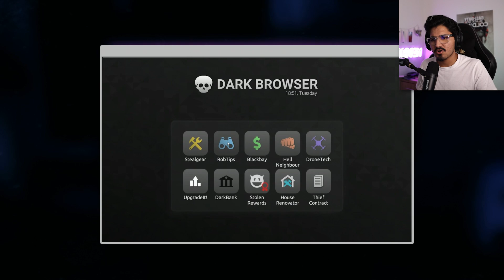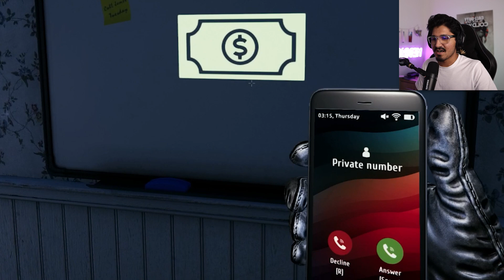I Robbed And Escaped From A PRISON - Thief Simulator [#3]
After Getting Caught By Police, I Robbed This Prison And Escaped With My Associate!

Old Jeans.